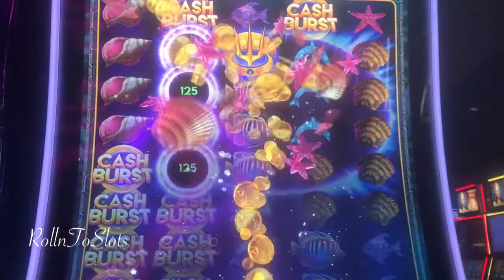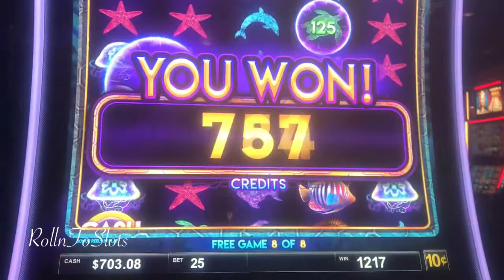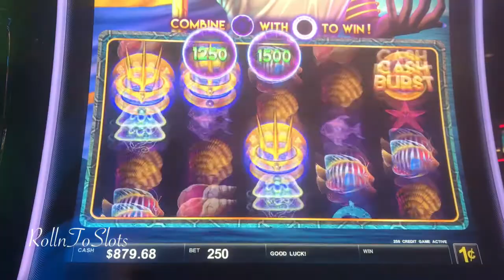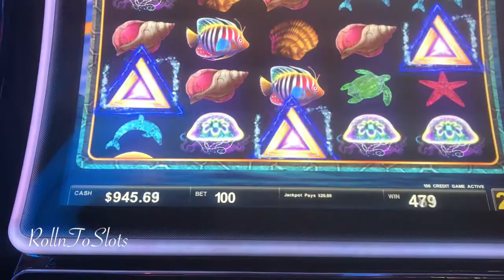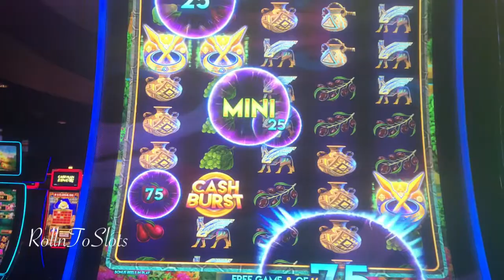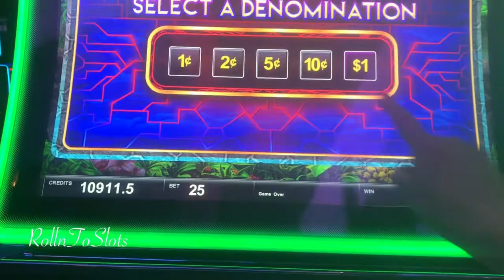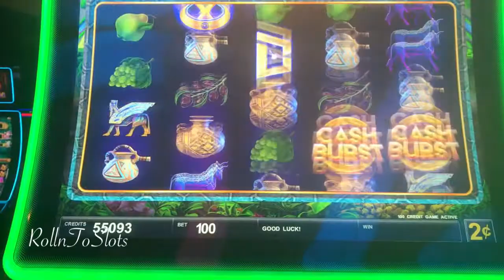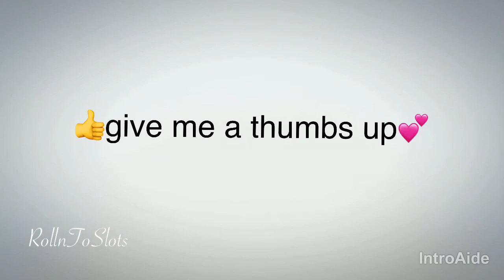CASH BURST 🥳BIG$$ PROFIT SESSION😎🎉